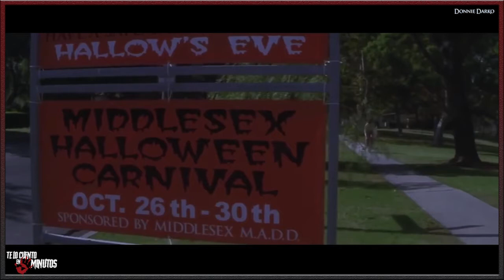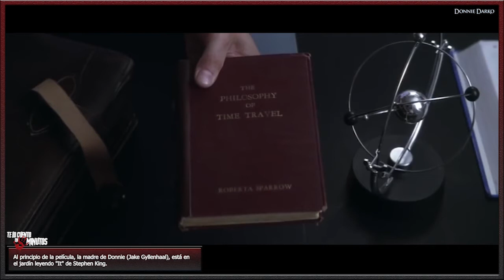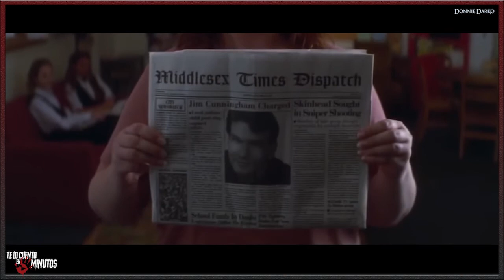Donnie Darko (2001) - Te lo cuento en 5 min.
Film dirigido por Richard Kelly y protagonizada por Jake Gyllenhaal, Maggie Gyllenhaal, Patrick Swayze, Jena Malone, Mary McDonnell y Drew Barrymore, con una duración de 113 minutos, del género fantástico, ciencia ficción e intriga, fue estrenada en el 2001.